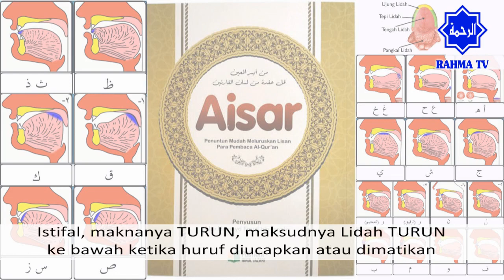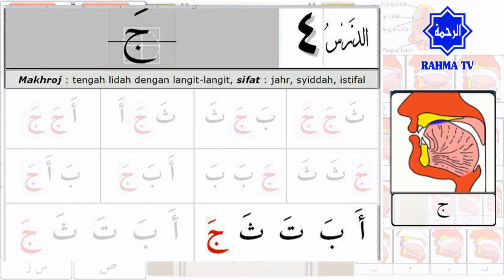008 Belajar Tajwid 04: Makhraj & Sifat Huruf Ja جَ | Tahsin | Aisar | Ustadz Abu Hamid Fauzi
Belajar tajwid Al Quran mudah dan lengkap, dipandu Al Ustadz Abu Hamid Fauzi bin Isnen. Memasuki pelajaran ke-4, kita belajar tentang makhroj serta sifat huruf hijaiyah Ja (جَ).

Makhraj & Sifat Huruf Ja جَ
Makhraj Huruf Ja جَ adalah tengah lidah dengan langit-langit
Sifat Huruf Ja جَ adalah Jahr, Syiddah, dan Istifal
- Jahr, maknanya TERANG, maksudnya apabila HURUF
diucapkan atau dimatikan, TIDAK BERDESIS.
- Syiddah, maknanya KUAT, maksudnya apabila HURUF
diucapkan atau dimatikan, SUARANYA TERTAHAN
- Istifal, maknanya TURUN, maksudnya Lidah TURUN
ke bawah ketika huruf diucapkan atau dimatikan

1. Makhroj haqiqi : Makhroj yang jelas bersandar pada bagian tertentu baik pada permukaan kerongkongan, lisan, atau bibir.

2. Makhroj taqdiri : Makhroj yang tidak memiliki sandaran jelas dari salah satu bagian yang tersebut di atas. Makhroj dari huruf-huruf mad, adalah dari jenis ini.